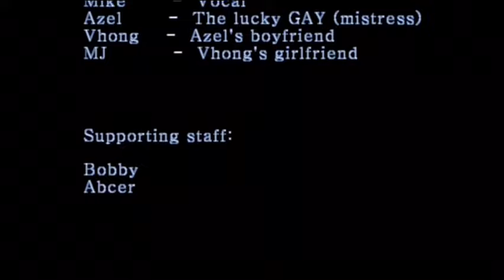DeanBrylle Creation | Sabot-Sabot by Phylum MTV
I just re-uploaded this video and this was taped last 2013.
Sorry for a low quality video, im just using a mobile phone while shooting this and I’m just so proud to myself to come up with this kind of creation for a beginner like me.

I love editing video, creating and producing video like this thats why me and my colleagues decided to create this kind of project for a presentation entry in our Anniversary party in GreenwicPizzaAndPasta ☺️